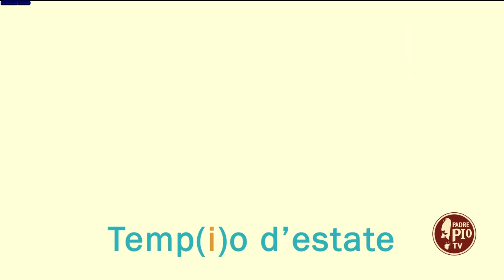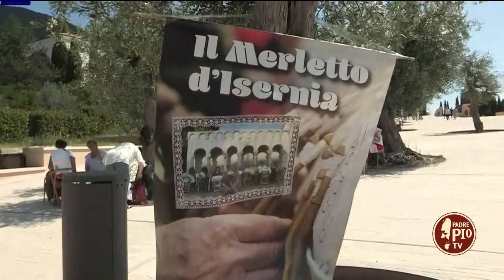Temp(i)o d'estate 24 luglio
Nella diretta di oggi il gruppo "Amici di San Pio" di Casalecchio di Reno (Bo) e l'associazione "ll merletto d'Isernia" .